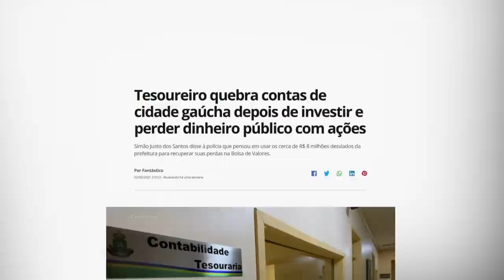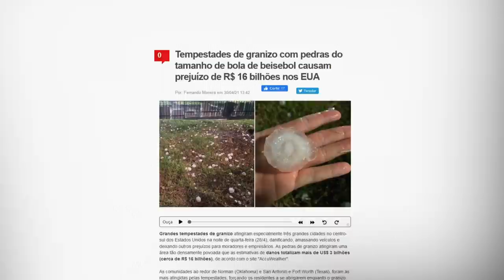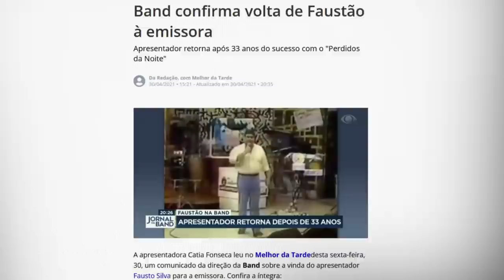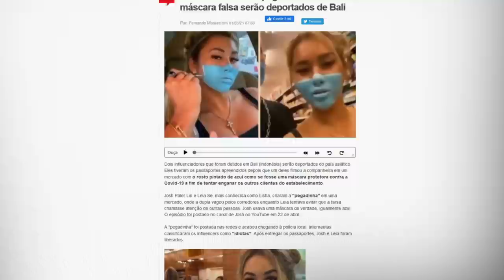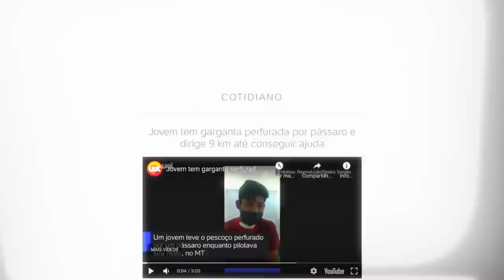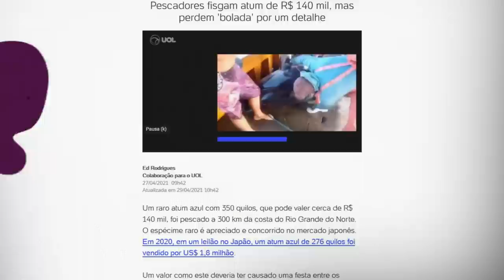FAUSTÃO NA BAND, INFLUENCIADORES E GANIZO OU GRANITO: NETO COMENTA NOTÍCIAS | TUDO MENOS BOLA #55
Fala, garotinho! A minha opinião sobre o mundo do futebol você já vê no OsDonosDaBola, assista agora ao TudoMenosBola, aonde eu falo de absolutamente tudo, menos dos pé de rato da bola.